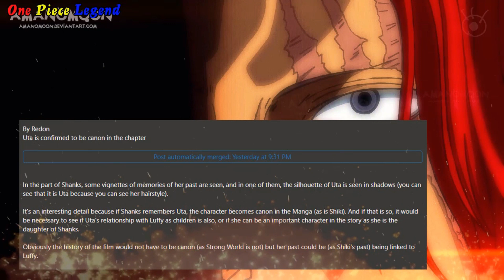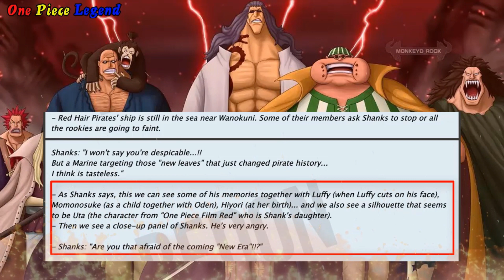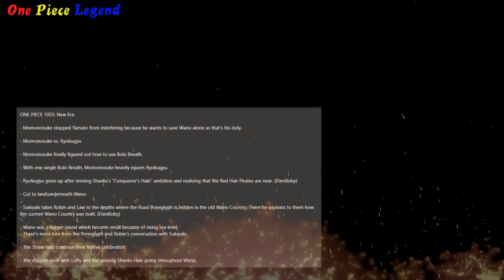MOMONOSUKE tung NHIỆT TỨC - RYOKUGYU Quyết Đấu TỨ HOÀNG! [Full Spoiler One Piece Chapter 1055]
Full Spoiler One Piece Chapter 1055 II Full Spoiler One Piece Chap 1055 II Full Spoiler One Piece 1055 II Full Spoiler 1055 II Full One Piece 1055 Spoiler
Xin chào anh em – chào mừng anh em đã quay trở lại với channel của mình – vậy là hôm qua – một số thông tin nhanh của Spoiler One Piece Chapter 1055 cũng đã đước xuất bản với rất nhiều thông tin thú vị – đặc biệt nó đến từ một nhân vật – đang là tâm điểm trong thời gian gần đây – Tứ Hoàng Shanks Tóc Đỏ – và tôi cũng đã có video nói về những thông tin này !!! tuy nhiên – nhà cung cấp thông tin Spoiler chính thức = REDON đã có một vài thông tin sửa đổi về nội dung có liên quan đến chapter này !!! cũng như bổ sung thêm một số thông tin có liên quan đến chapter này – về tình hình của Đô Đốc Bò Xanh Aramaki - đặc biệt là sự xuất hiện của Uta trên manga - trong đoạn hồi tưởng của Shanks Tóc Đỏ  – còn cụ thể như thế nào thì không để các bạn đợi chờ thêm nữa – hay cùng mình đến với những thông tin chi tiết đầy đủ của Spoiler One Piece chapter 1055 siêu hấp dẫn này nhé !!!
Trước khi bước vào những nội dung chính , anh em cho mình 1 like và 1 đăng ký kênh - cùng với đó là bấm vào chuông - để tiếp tục ủng hộ mình nhé - cảm ơn anh em rất nhiều !!!
Tên tiêu đề của chapter 1055 này là : Kỷ Nguyên Mới !!! đây chính là một câu nói của Tứ Hoàng Shạnks Tóc Đỏ trong chapter này !!! và cũng chính là cái Kỷ Nguyên tồi tệ nhất – mà Tân Thủy Sư Đô Đốc Akainu đã nhắc đến ở cuối chapter 1054 trước đó !!!

1 Lượt Đăng Ký là 1 niềm vui lớn với mình .
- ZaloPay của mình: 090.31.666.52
Hy vọng luôn được Anh Em ủng hộ !!!